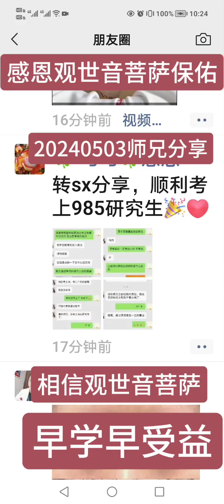师兄分享：学佛念经顺利考上985研究生